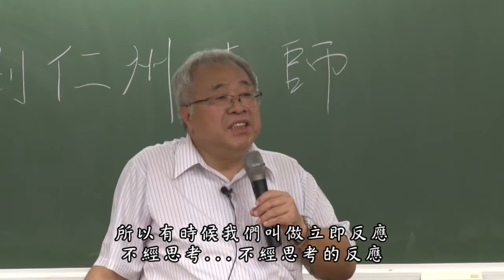劉仁州老師 【學習做自己情緒的主人 】 -2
劉仁州老師 於2016年受邀至台大的演講